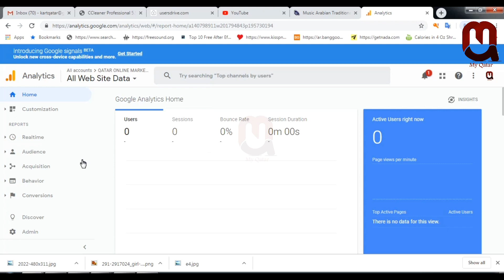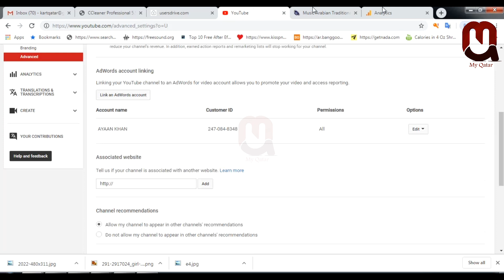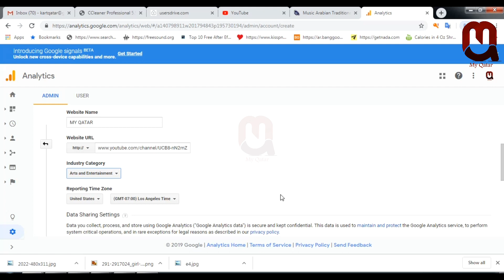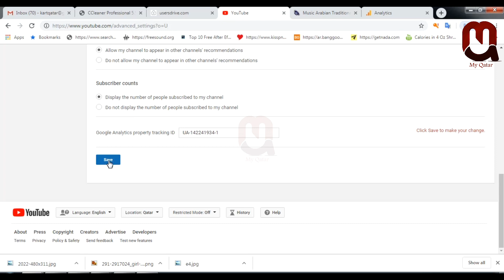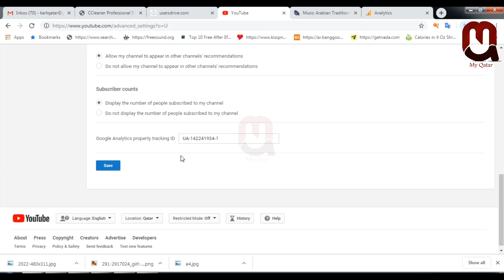How to add google analytics tracking ID in your YouTube channel | My Qatar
add Google Analytics property tracking ID to your  channel.
step by step method.

How to add google analytics tracking ID in your youtube channel